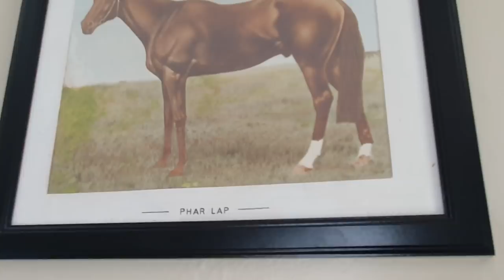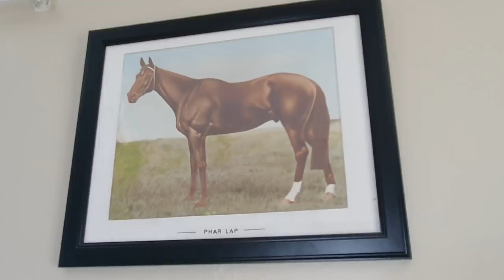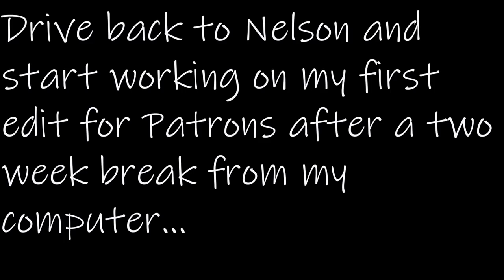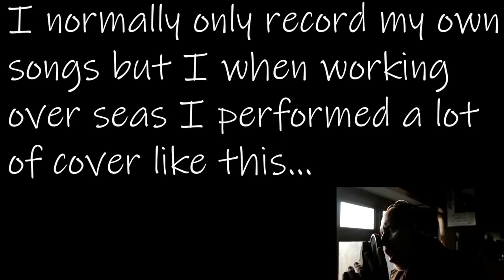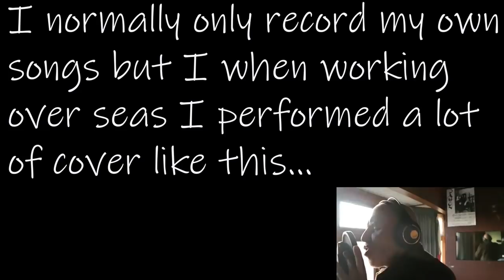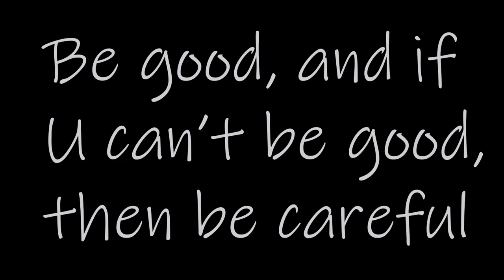Big Fat Welcome Back Vlog S~V 58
Welcome back to my first vlog after a break. This video takes us from Nelson down the Westcoast to Bruce Bay then back up to Nelson then down to Christchurch then back home.
Thank you for joining us. Clay